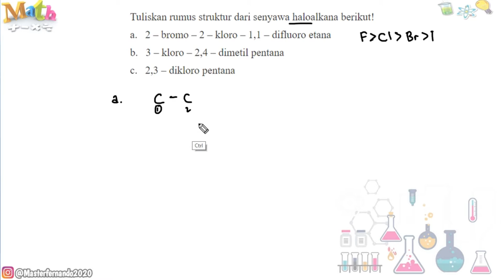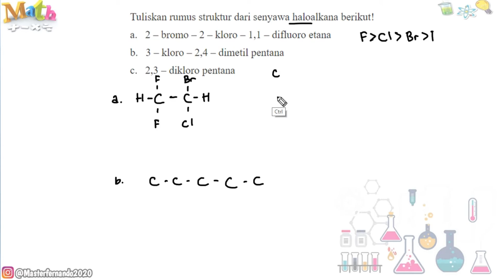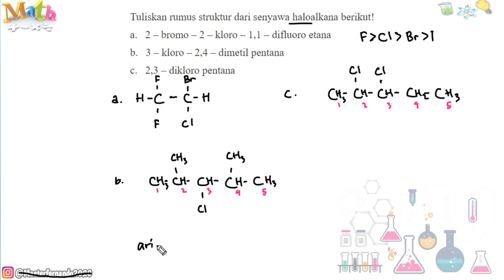Tuliskan rumus struktur dari senyawa haloalkana berikut !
Haloalkana (disebut pula sebagai halogenoalkana atau alkil halida) merupakan suatu kelompok senyawa kimia yang berasal dari alkana yang mengandung satu atau lebih halogen. Mereka adalah bagian dari kelas umum halokarbon, meskipun perbedaan tersebut tidak sering dilakukan.